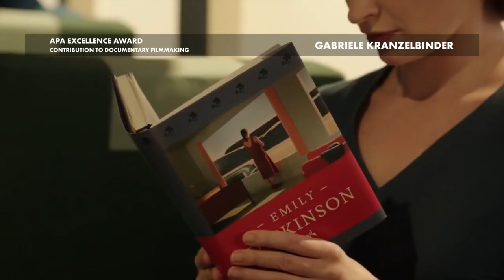APA World Excellence Award 2019 (Gabriele Kranzelbinder)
The APA World Excellence Award annually recognises an individual’s outstanding contribution to film production. The award is given by the Czech Producers´ Association and Ji.hlava IDFF.

Gabriele Kranzelbinder was born in 1968 in Klagenfurt, studied law in Vienna, Paris and Rome. Since 1994 she organised film projects, worked as an assistant producer, director and production management. In 2001 she co-founded the production company Amour Fou, which produced numerous feature, documentary and experimental films. Since 2007 she has been the sole owner of KGP Kranzelbinder Gabriele Production with a focus on international co-productions of European film authors.

Together with director Hubert Sauper, she won the EFA Award for Best Documentary for their We Come as Friends and, among other things, she also teamed up with experimenter Gustav Deutsch to shoot a film variation on paintings by American painter Edward Hopper.